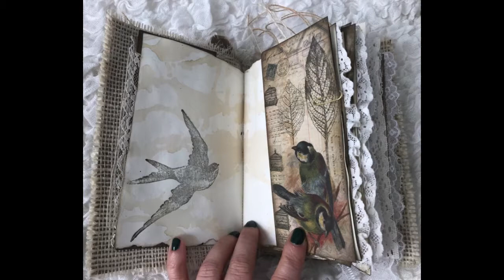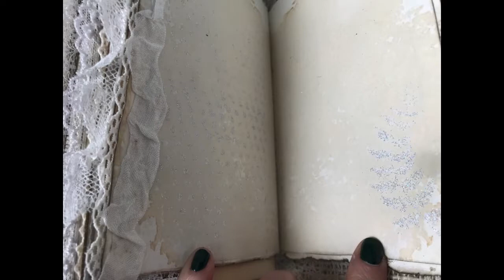Nature Junk Journal Book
Junk journals are one of a kind art. They are fun. They are functional. Some use them as diaries where they can tuck away thoughts in the pockets and secret tuck spots, some use them as a travel journal to capture the journey in a special place, some use for an occasion book to hold the memories and images of the special event, or moments together. They can be used as unique photo albums, baby’s first words ,sketch books and then some enjoy just flipping through and displaying as a table book. They are simply meant to be enjoyed however ones imagination sees fit. They make unique and special gifts, too! Each one takes you on it's own unique journey!

This is a Handmade Shabby Chic "Nature" Chunky Junk Journal Scrapbook Diary Art Book!

To view in my Etsy shop, go

Measures Appx. 5 x 7  40 pages, 80 double sides, plus covers. Great smaller handheld size! Sometimes larger books can be kind of intimidating to get started in. This is perfect for that very special beginning! Tons of tuck spots!

Loads of lace, Assorted Papers, ETC!

Lots of blank space and journal cards and tuck spaces for journaling!